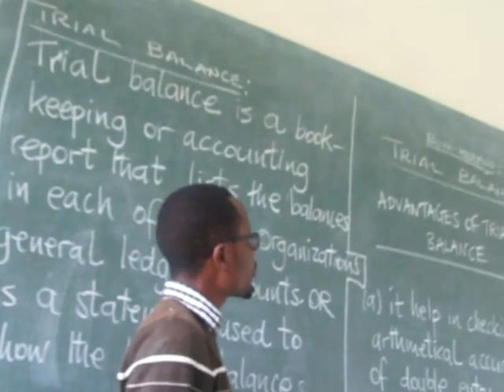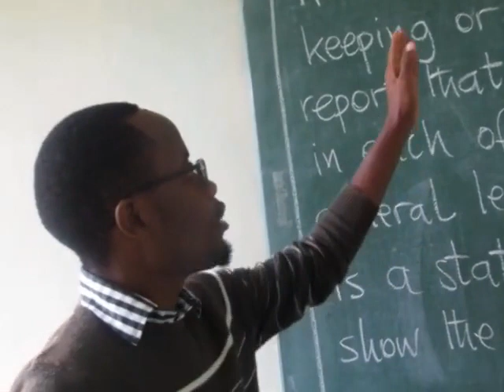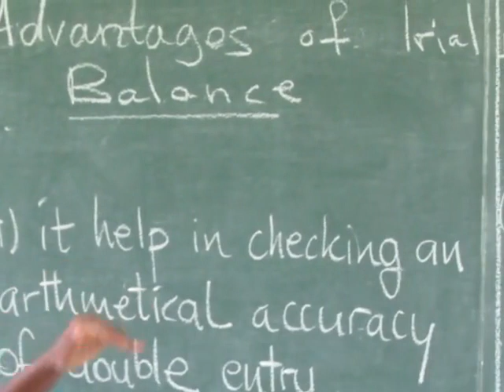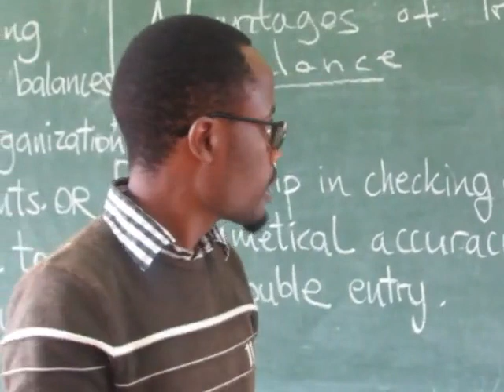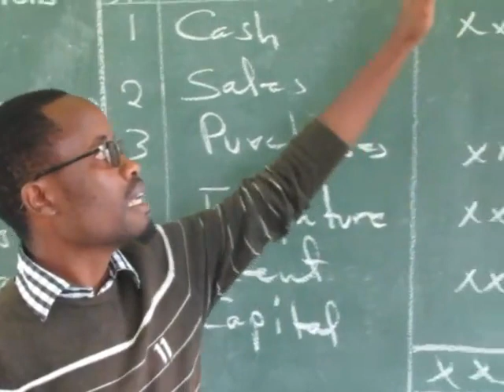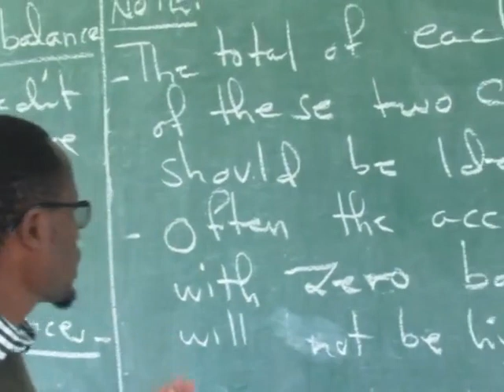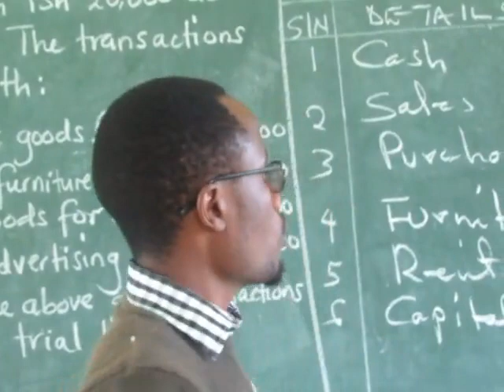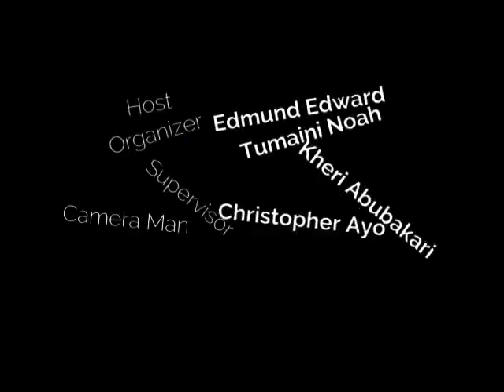Turkish Maarif Schools Arusha - Commerce Program 7